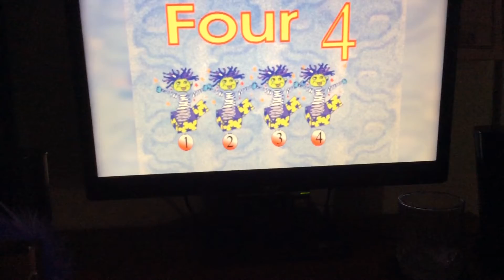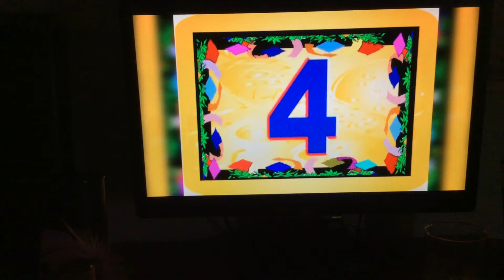Learning Number 4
Number 4 comes after 3